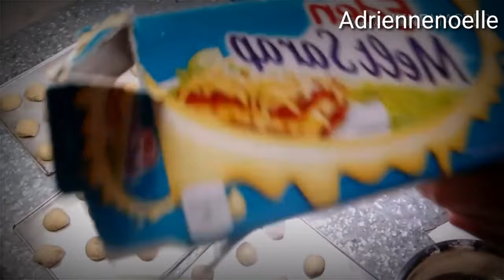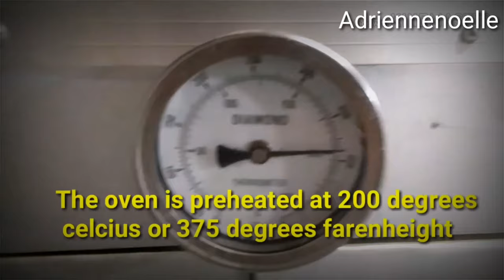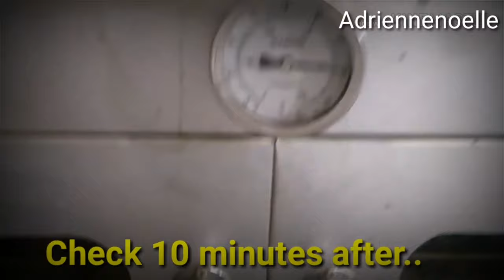Malunggay/ Moringa Leaves -Blätter /Bread /Brot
malunggay pandesal? Malunggay leaves (moringa) is packed with vitamin C, vitamin A, and calcium-making it a super-healthy ingredient that's usually used in soupy dishes and stews. You can also add malunggay leaves to homemade pandesal. These soft buns are subtly sweet and so delicious. Have it for merienda or breakfast!

Deutsch Translation :

Malunggay Pandesal? Malunggay-Blätter (Moringa) sind mit Vitamin C, Vitamin A und Kalzium gefüllt, was es zu einer supergesunden Zutat macht, die normalerweise in Suppengerichten und Eintöpfen verwendet wird. Sie können auch hausgemachten Pandesal Malunggay-Blätter hinzufügen. Diese weichen Brötchen sind subtil süß und so lecker. Haben Sie es für Merienda oder Frühstück